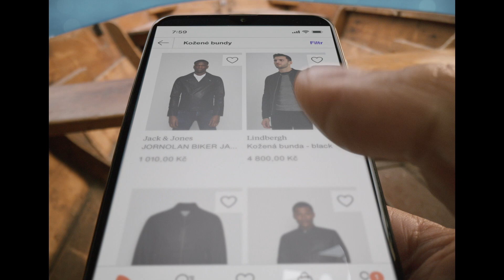Zalando • Pro vás, pro něj, pro všechny w/Leoš Mareš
Jestli vás na chození po obchodech moc neužije, chybí vám inspirace nebo si potřebujete nové kousky pořádně ozkoušet, než si je necháte… Se Zalandem jsou nákupy snazší než kdy dřív. Pro vás, pro něj, pro všechny.

Za SYMBIO spolu s Creative Embassy a pod režií Luboše Vackeho jsme pro Zalando navázali již třetí spoluprácí, a to v podzimní kampani 2021 cílenou na české a polské muže.